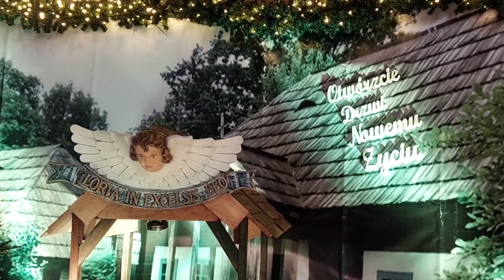Szopka betlejemska w ostrowskiej Konkatedrze